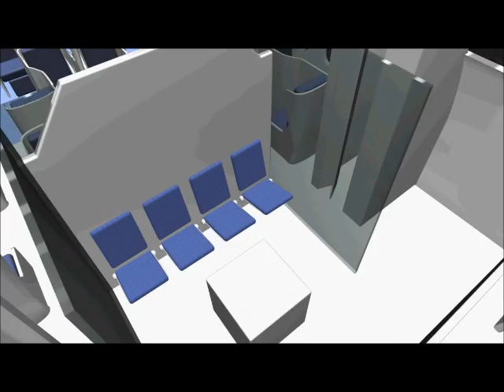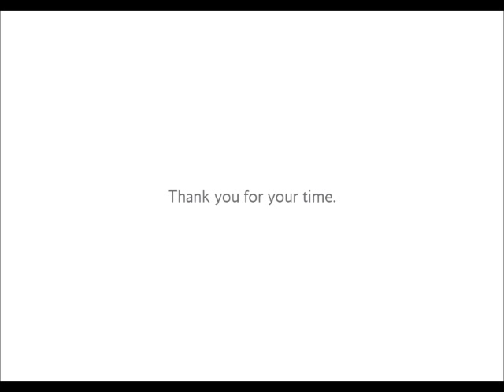Interactive Cube - A New Plane Experience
Concept for air travel